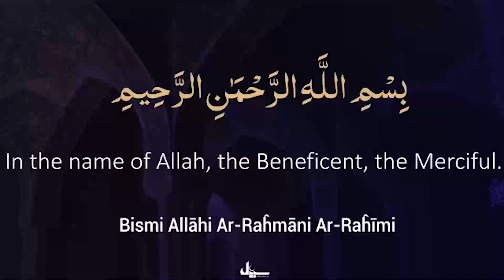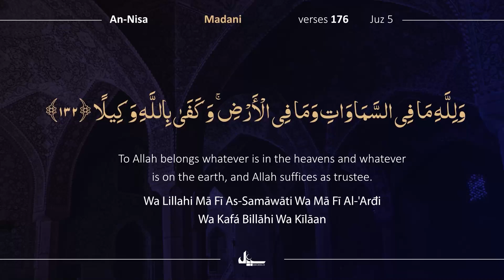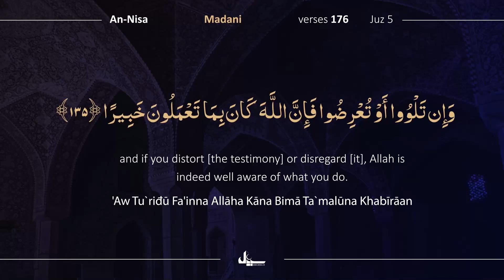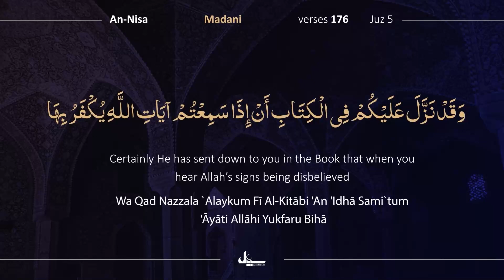Para 5/30 | 3 Min with Quran | Day 54 | Beautiful Recitation of Holy Quran | Complete Quran Tilawat